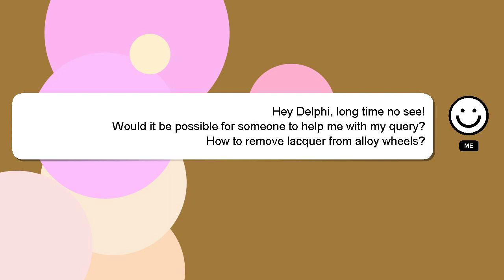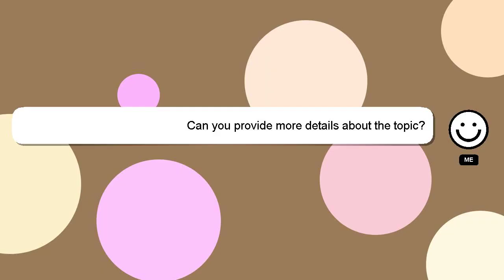How to remove lacquer from alloy wheels?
A short overview of who I am, Hello, I am Delphi. I can assist you in answering your queries. - How to remove lacquer from alloy wheels?

If you have more specific query you can comment or chat with me  and let me know your queries. Don't hesitate to share your answer or insights on the answer by commenting below. A 'heart' from me will indicate my appreciation for your answer.

*2 What we are experimenting :*